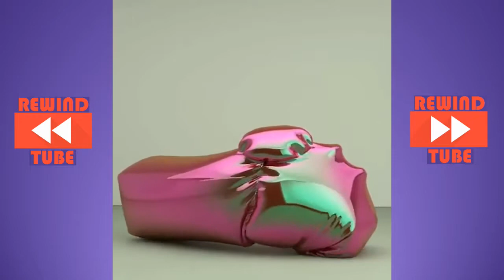Oddly Satisfying HD Video #1 ⚑